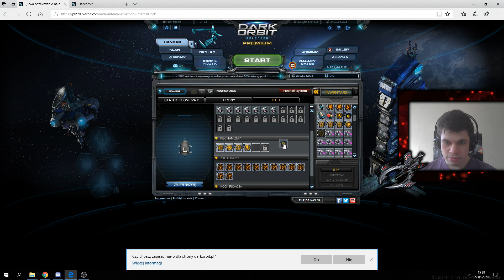Darkorbit - Mega mina PET - Licencja bojowa